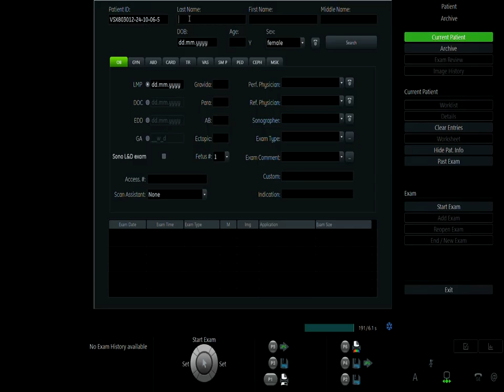·Phụ Sản Âu Lạc - Mẹ Bùi Thị Thu Hiền